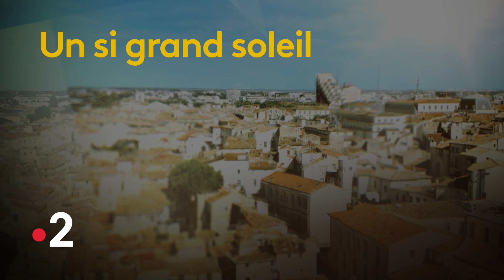Manu plante Alex pour un rendez-vous avec Claire 😏 (Ep251)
Extrait de l'épisode 251 du lundi 12 août 2019.